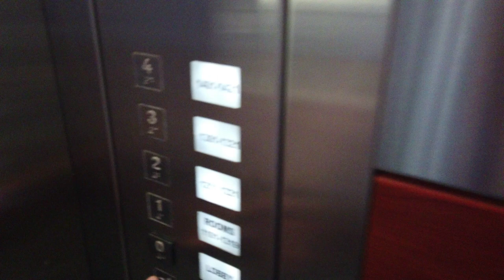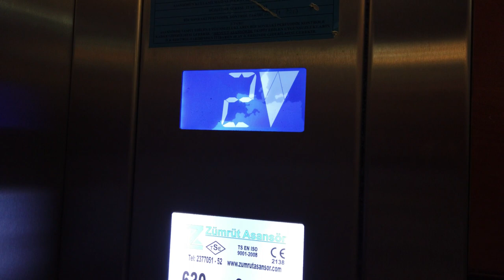Side 2021 - Crown Palace - Fazit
Im November 2021 bin ich für 2 Wochen in Evrenseki im Hotel Side Crown Palace gewesen. Ein kleines Fazit. Wie war es? Was hat mir gefallen? Was war nicht so gut?